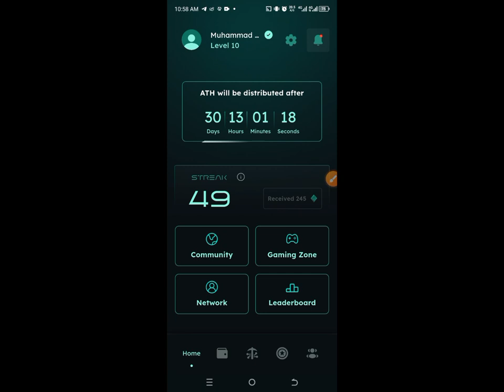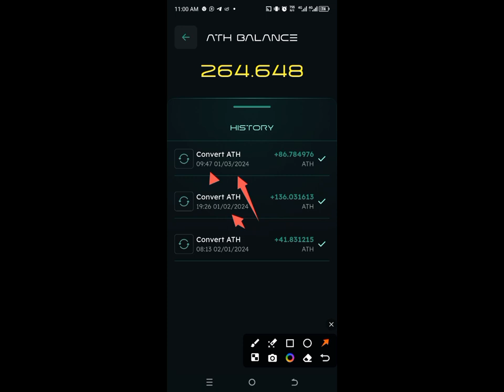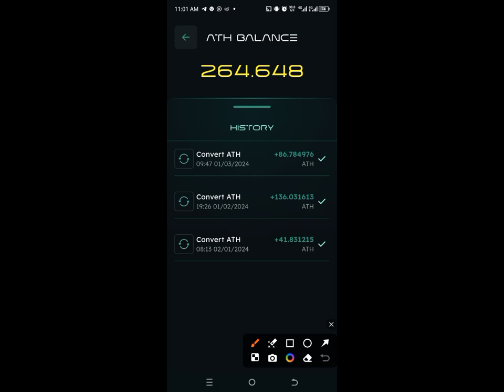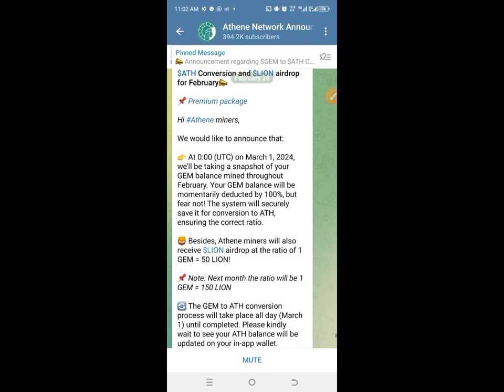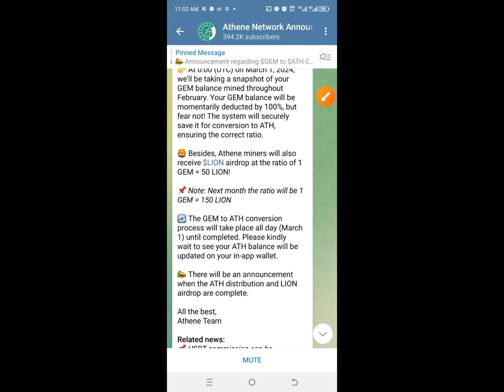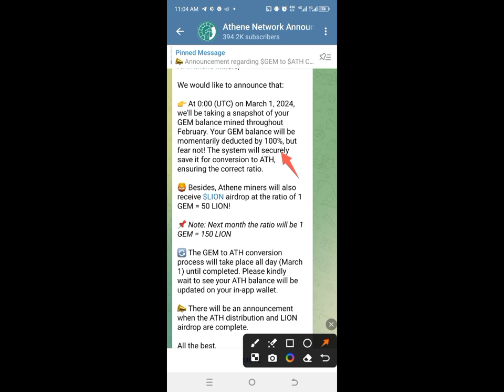Athene network distribution start check you lion and ath coin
اپنا اپپ چیک کرے

athene code
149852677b